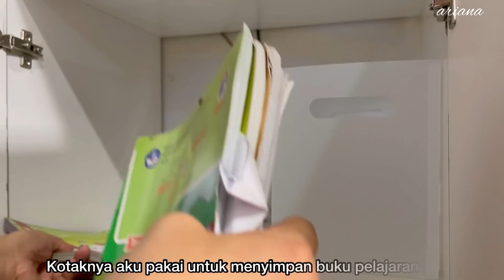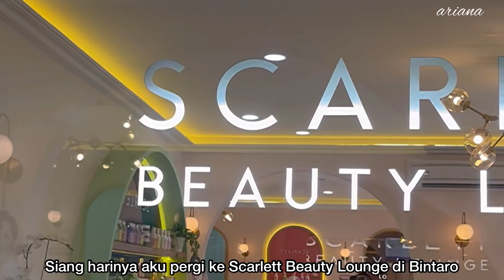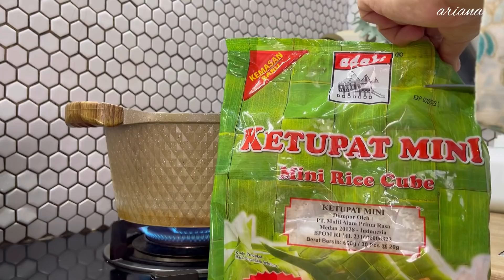ramadhanvlog Unboxing Paket/ Baking Kue Nastar/ Main Ke Scarlett Beauty Lounge/ Masak Ketupat Mini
Assalammualaykum, masih seputar rutinitas aku di bulan Ramadhan. Sama aja seperti hari hari biasa, walaupun puasa, tetap sibuk dengan segala rutinitas. Aku juga share body care routine aku, masih dengan produk dari Scarlett Whitening. Semoga suka yaa

Link pembelian Produk Scarlett :
Line : @scarlett_whitening

Pemesanan Kotak Roti,  Kitchen Island dan Rak besi  tempat oven dan mixer WA ke: 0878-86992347